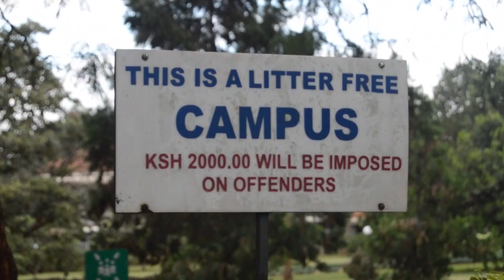HUMAN IRONY by Ram Aguko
This is a video describing how ironical it is for a person to clean the inside of his/her home yet still keep the environment dirty. Keep the environment clean.